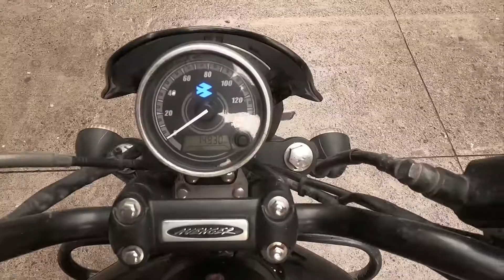Ride On Hindon Elevated Road...! | Vlog No 18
I have started my new Motovlogging Channel And Here is my New Vlog.